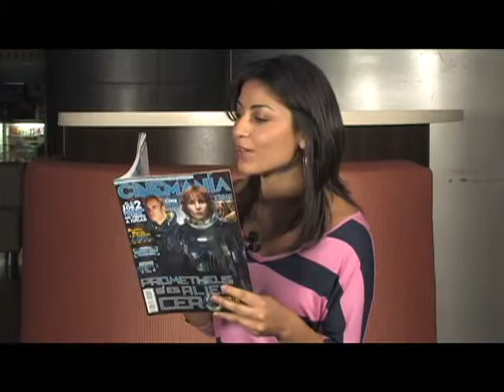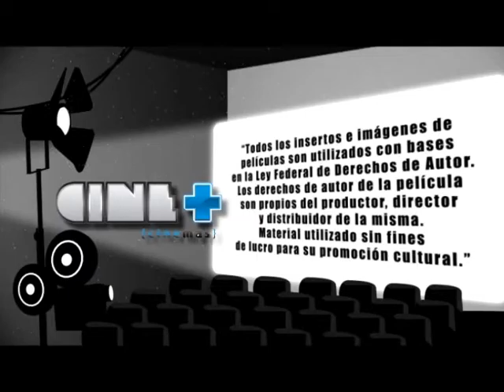Cine + programa 136 B3